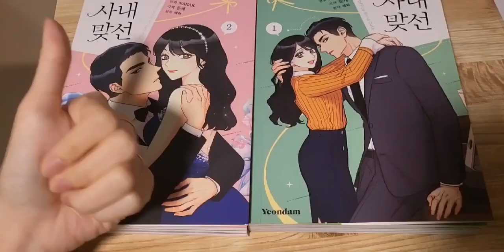벌툰 서포터즈 1기 꿀벌이의 꿀같은 벌툰 즐기기! [민주]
만화카페 벌툰 서포터즈 꿀벌이 1기 [민주]님🐝

벌툰에서 꿀같은 시간 보내는 꿀벌이들!
뭐 하는지 슬쩍 보고 갈 사람~💛